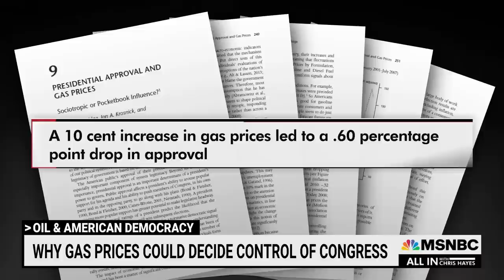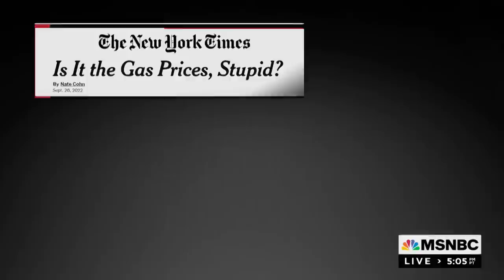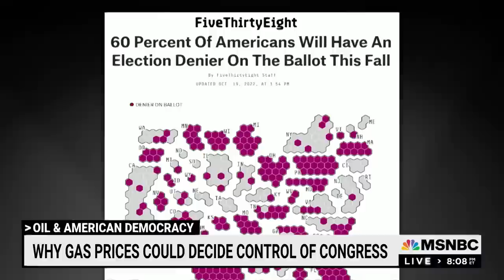Hayes: Why The Price Of Gas Could Decide The Fate Of American Democracy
Chris Hayes: “The fate of American democracy hangs largely on these little digits you see at gas stations across the country. As wild as it is to say that, it’s basically true.”